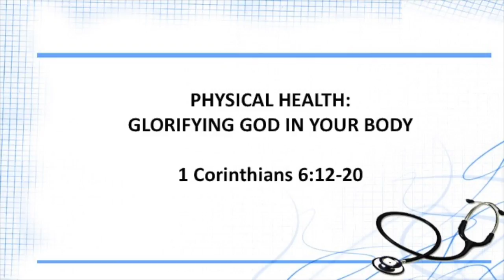Ramoth Baptist Church Sermon (January 21, 2018)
Sunday, January 21, 2018 (10:45 AM Family Worship Service)
Starting Over: How to Have a Healthier 2018 [New Year Series]
"Physical Health: Glorifying God in Your Body" - 1 Corinthians 6:12-20
Message Presented by D. Howell Scott, RBC Senior Pastor